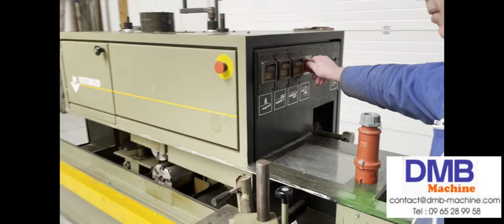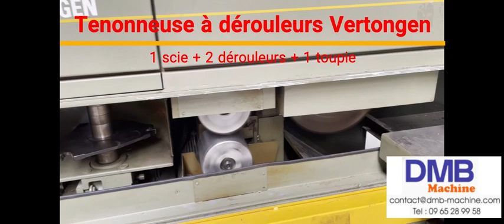Tenonneuse à déroleurs Vertongen - Occasion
Tenonneuse à dérouleurs 4 arbres (1 scie + 2 dérouleurs + 1 toupie)
Occasion

Très bon état

📣 Qui sommes-nous?